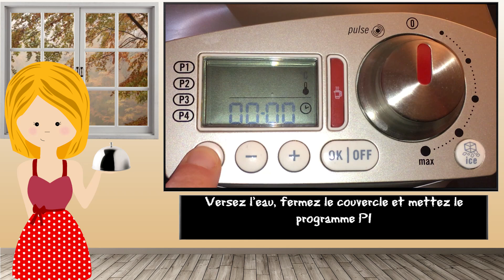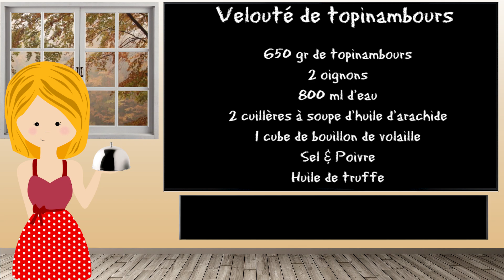Velouté de topinambours [Soup & Co]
►  Ingrédients :

650 gr de topinambours
2 oignons
800 ml d'eau
2 cuillères à soupe d'huile d'arachide
1 cube de bouillon de volaille
Sel & Poivre
Huile de truffe

► Préparation :

Epluchez, lavez et coupez les topinambours

Epluchez et coupez les oignons en lamelles

Dans la cuve, ajoutez les topinambours, les oignons, le cube de bouillon, l'huile d’arachide, le sel, le poivre

Versez l'eau, fermez le couvercle et mettez le programme P1.

A la fin de la cuisson, versez le velouté dans un bol et ajoutez l'huile de truffe selon les goûts de chacun

Bon appétit !

❤ Vos dons servent à poursuivre l'aventure Anne-Line Cuisine ❤

❤❤Merci❤❤